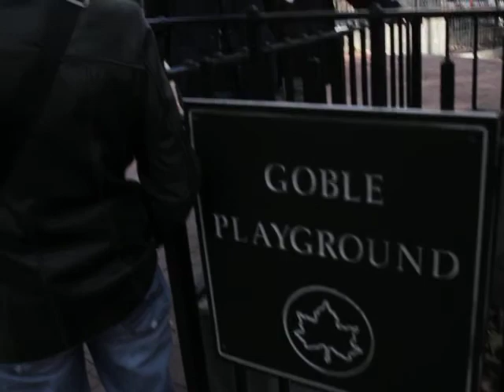Montage: PPM Confronts "Cromwell-Jerome" Walking Tour